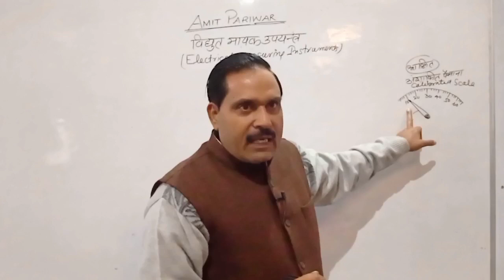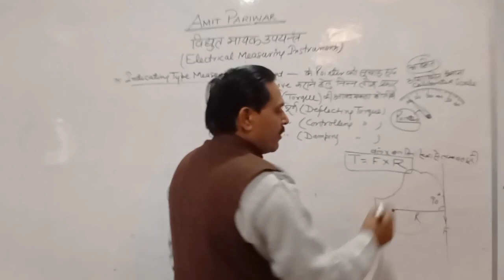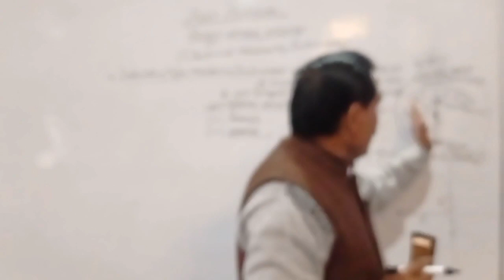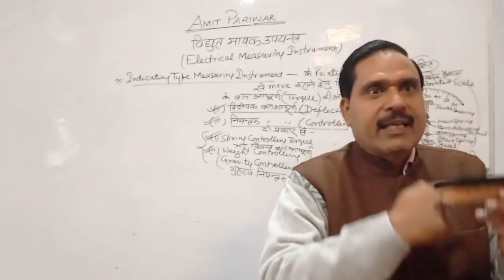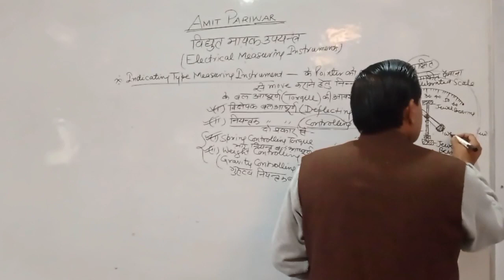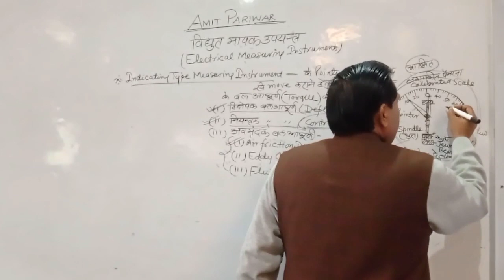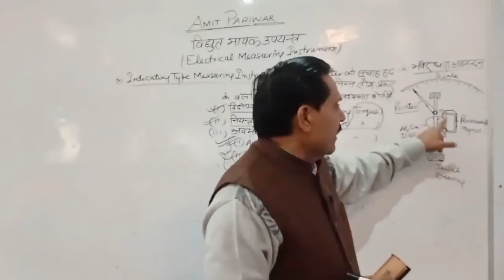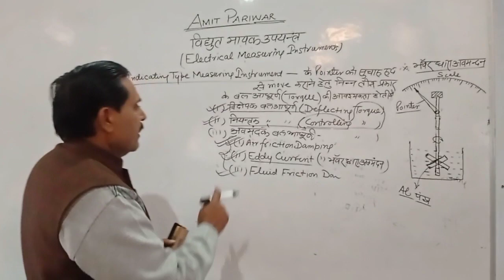विद्युत माप उपयंत्र(Electrical Measuring Instrument) भाग-2 by DP Sir for UPPCL UPRVUNL DRDO RAILWAY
विद्युत माप उपयंत्र (Electrical Measuring Instrument) भाग-2 by DP Sir for UPPCL UPRVUNL DRDO ISRO NTPC RAILWAY HAL SAIL BHEL etc.